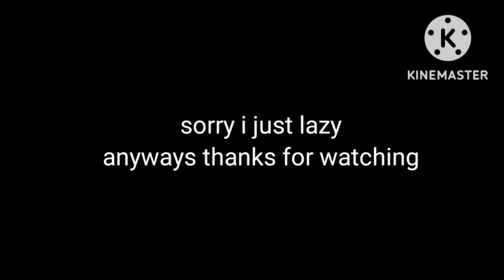SML Characters react to Jeffy's Piggy bank!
enjoy watching SML characters reacting to jeffy's piggy bank!(@SMLMovies )